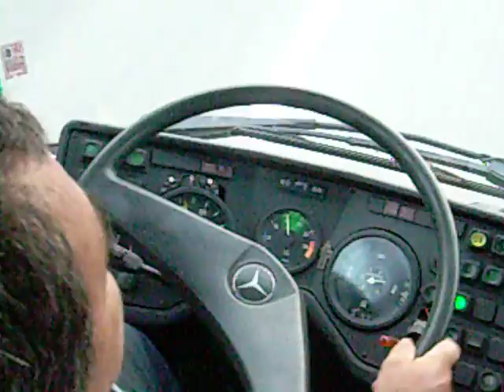promaja u busu